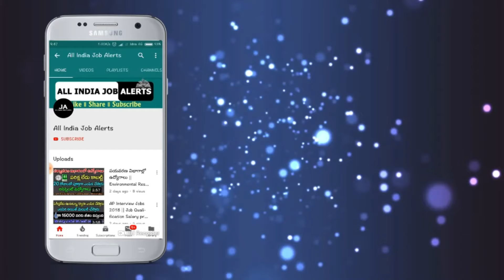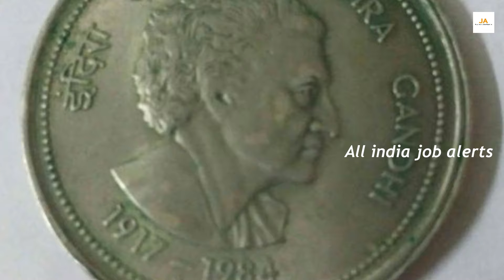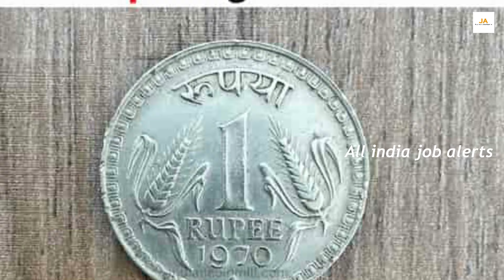అన్ని రకాల పురాతన కరెన్సీకి లక్షల రూపాయల డబ్బు ఇస్తున్న కాయిన్ కలెక్టర్లు.! వెంటనే తెచ్చి అమ్మండి